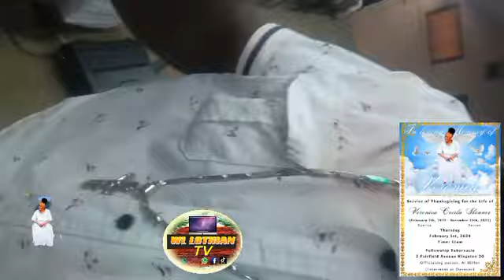THANKS GIVING SERVICE FOR THE LIFE OF VERONICA CECILA SKINNER WL LOTHIAN TV 📺 TOUR LIVE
DONT  OWN COPYRIGHT  FOR SONG  BOOK NOW  @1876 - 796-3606